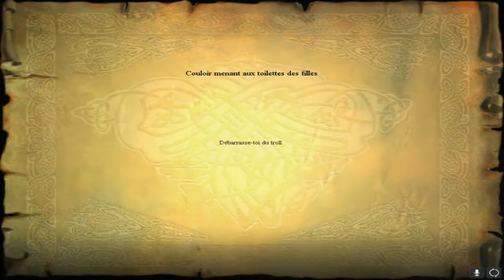[Harry Potter] A l'école des Sorciers #06 : Rogue nous maltraite !